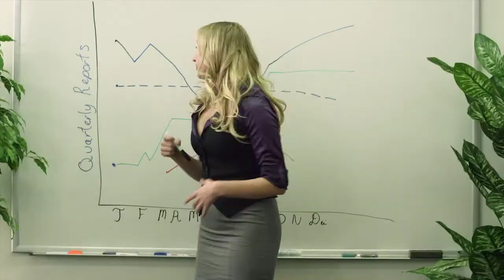Big Rock Beer 2012 Entry - Up the Corporate Ladder.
From the people who brought your Poker Face - here is our 2012 entry!